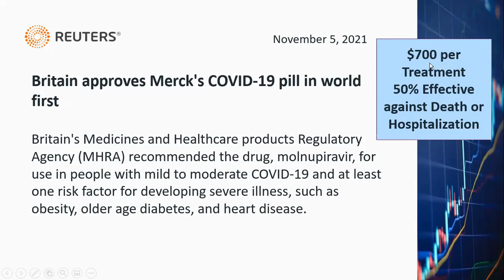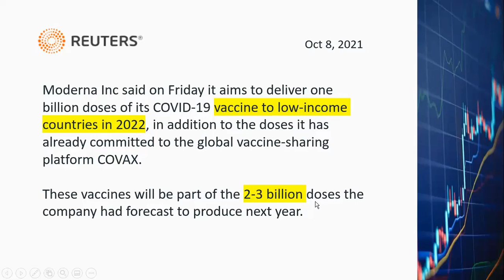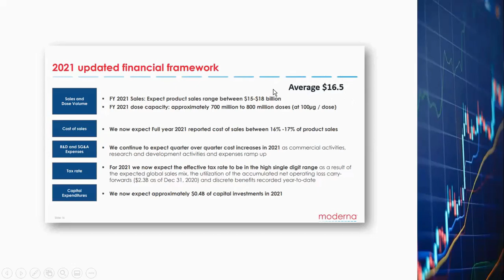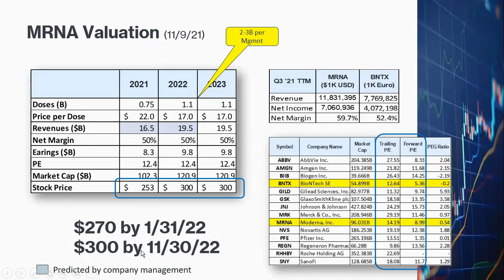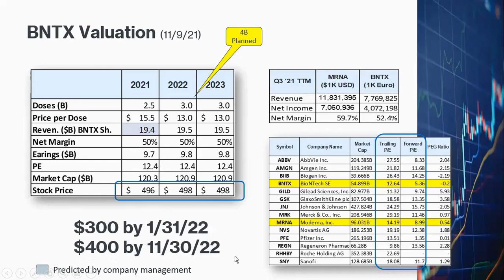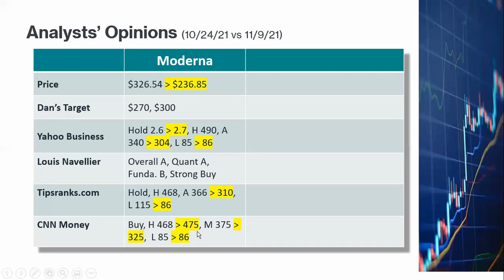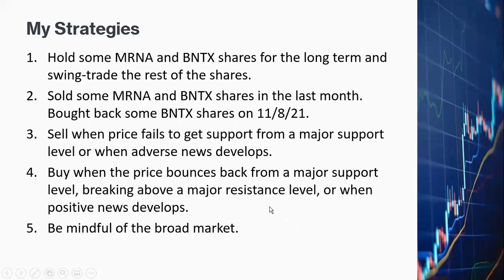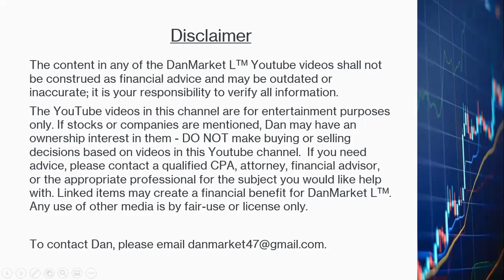Moderna BioNTech Stocks MRNA BNTX, COVID Pills FDA EU Approvals, Crashing Earnings Vaccines Boosters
In the last 3 months, both Moderna and BioNTech have dropped more than 50% from their ATH.  Is it time to stop investing in these two companies?    I have been following the news related to both companies and have been swing-trading the stocks as well as holding some shares that I bought earlier this year.  I believe the two stocks will recover from their current levels, although I have updated my price targets because of some recent developments.

My technical analyses of MRNA and BNTX to complement this fundamental analysis video: